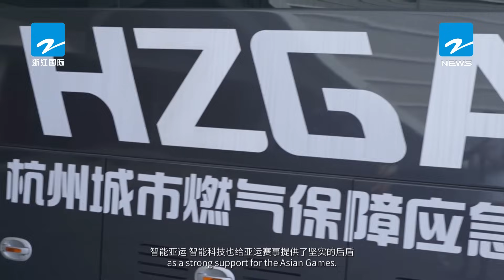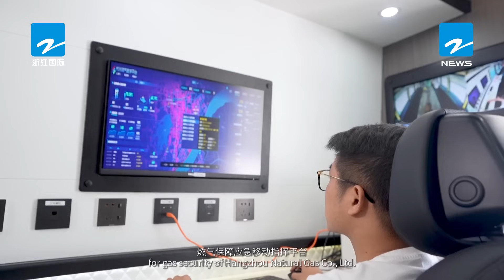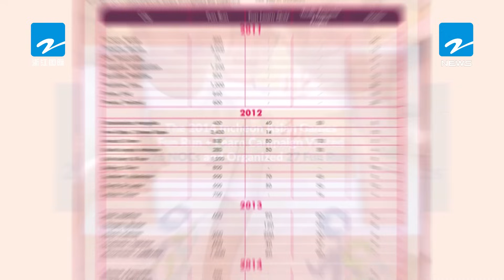世界看亚运（一） | 绿色能源燃动绿色亚运